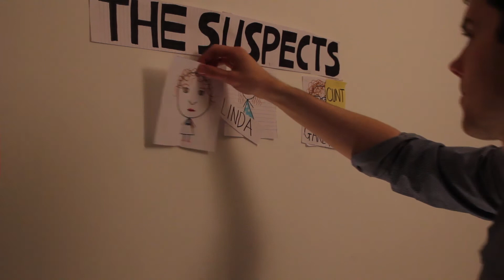The Mugtease Falcon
Presenting our February 2016 48 Hour Film Challenge...

In the drunken aftermath of a party, Martha lies dead on the floor, and one man tries to find those responsible...